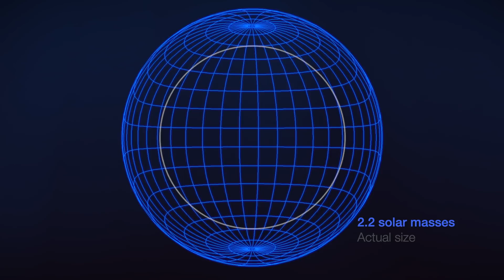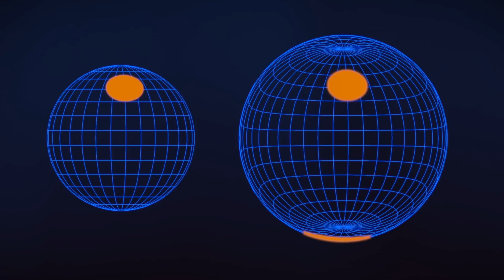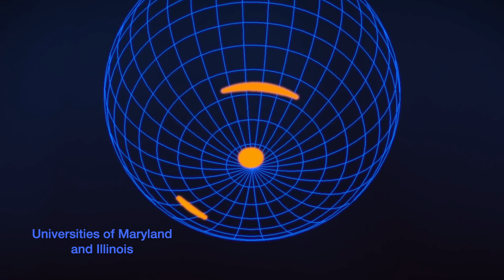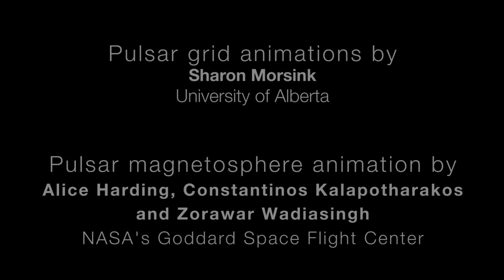NASA’s NICER Reveals 1st-ever Pulsar Surface Map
Scientists have reached a new frontier in our understanding of pulsars, the dense, whirling remains of exploded stars, thanks to observations from NASA’s Neutron star Interior Composition Explorer (NICER). Data from this X-ray telescope aboard the International Space Station has produced the first precise and dependable measurements of both a pulsar’s size and its mass.

The pulsar in question, J0030+0451 (J0030 for short), is a solitary pulsar that lies 1,100 light-years away in the constellation Pisces. While measuring the pulsar's heft and proportions, NICER revealed that the shapes and locations of million-degree hot spots on the pulsar’s surface are much stranger than generally thought.

Using NICER observations from July 2017 to December 2018, two groups of scientists mapped J0030’s hot spots using independent methods and converged on nearly identical results for its mass and size. One team, led by researchers at the University of Amsterdam, determined the pulsar is around 1.3 times the Sun’s mass, 15.8 miles (25.4 kilometers) across and has two hot spots — one small and circular, the other long and crescent-shaped. A second team found J0030 is about 1.4 times the Sun’s mass, about 16.2 miles (26 kilometers) wide and has two or three oval-shaped hot spots. All spots in all models are in the pulsar’s southern hemisphere — unlike textbook images where the spots lie on opposite sides other at each magnetic poles.

Music: "Uncertain Ahead" and "Flowing Cityscape" (underscore). Both from Universal Production Music

Scott Wiessinger (USRA): Producer
Jeanette Kazmierczak (University of Maryland College Park): Science Writer
Francis Reddy (University of Maryland College Park): Science Writer
Michael Lentz (USRA): Animator
Barb Mattson (University of Maryland College Park): Narrator
Zaven Arzoumanian (NASA/GSFC): Scientist